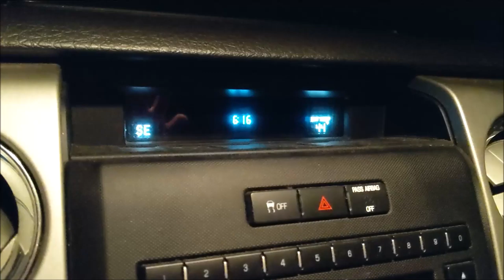ABA Open Series. February Lake Chickamauga Bass fishing